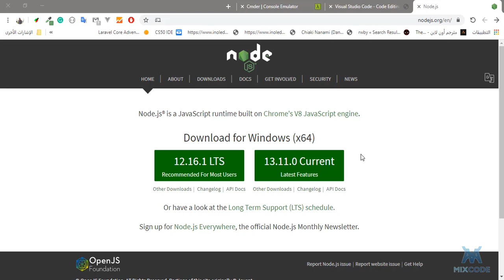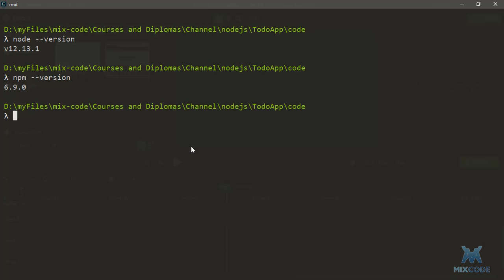2 - Setup Environment - Todo App With Nodejs and Web Servers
Our Environment and what we will use